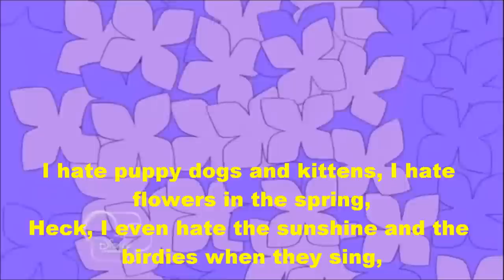Phineas and Ferb Christmas Vacation!-I Really Don't Hate Christmas Lyrics(HD)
I Really Don't Hate Christmas is a Broadway Performance sung by Heinz Doofenshmirtz in the special, "Phineas and Ferb Christmas Vacation!" about how he hates the other holidays but he doesn't hate Christmas.NOTE:There is a glitch somewhere near the end of the song.Ignore it.All rights goes to Disney and the creators of this special and song.NO COPYRIGHT INFRINGEMENTS INTENDED.